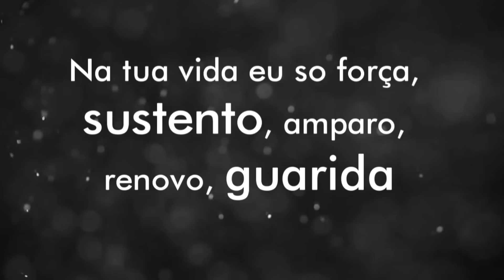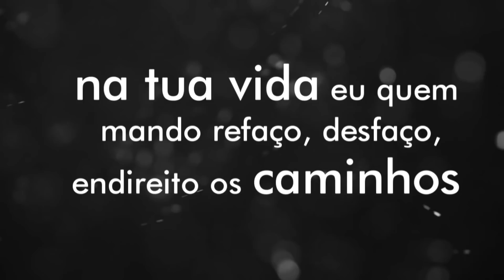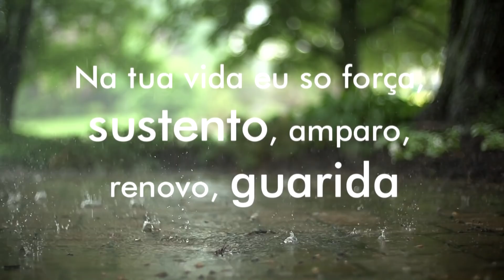Cantor Diego Macedo - Eu Sou Na Tua Vida - [Lançamento]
Eu Sou Na Tua Vida -  (VideoLETRA® oficial)
 CD "Renovação"

Interpretação: Diego Macêdo
Composição: Sinvaldo Almeida
Produção Musical: Aluísio JÚNIOR
Gravação e Mixagem: Aluísio Junior Kallebe e Willian